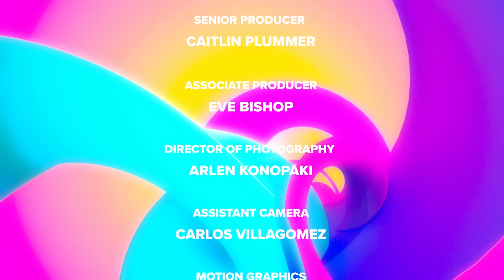aespa Talks New Album “Girls”, Black Mamba, Performing at Coachella & More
aespa stopped by to talk about their new album Girls, debuting with Black Mamba, performing at Coachella and more!

All interviews can be heard first on AMP! Live Monday - Friday from 3-6p PT. - use access code: “BEAUTIFULHUMAN”